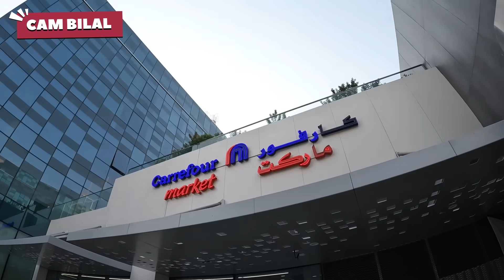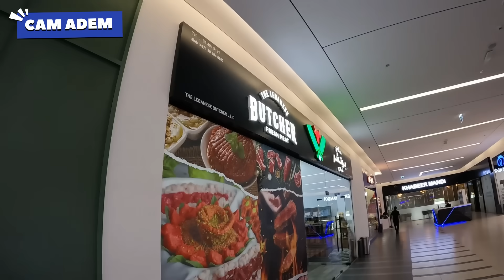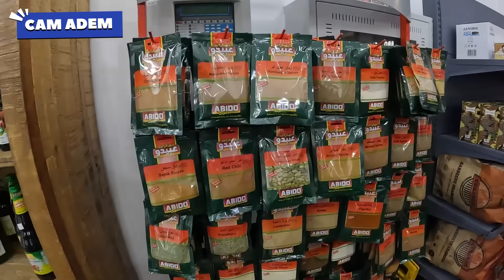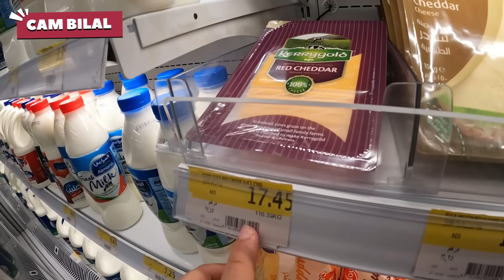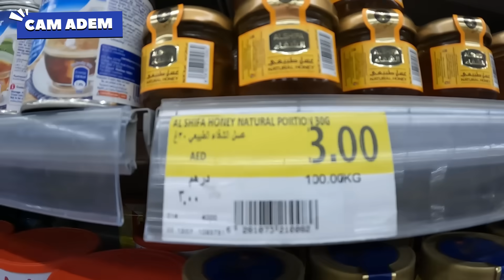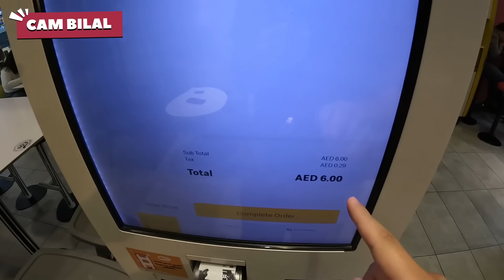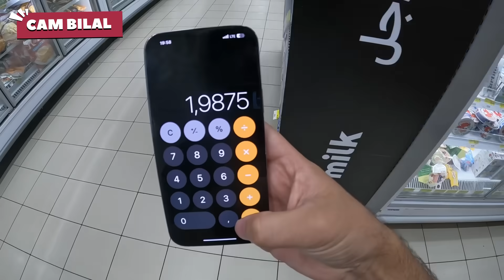QUI RÉALISERA LE MEILLEUR BURGER AVEC SEULEMENT 10€ !